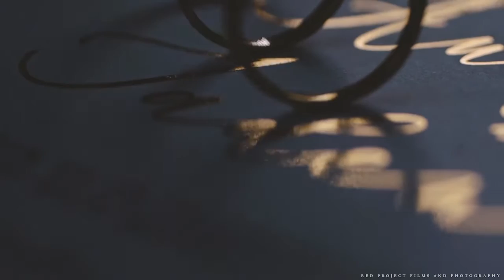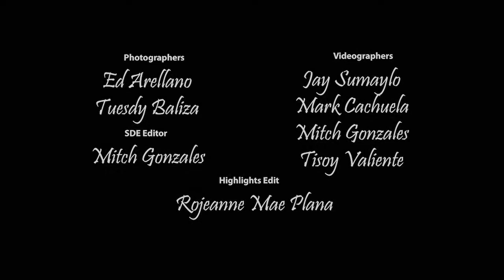Lord and Jaden Wedding Highlights.mp4